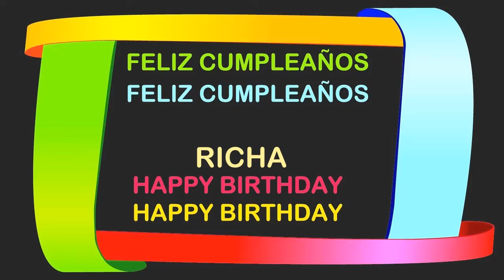Richa2 Birthday Postcards & Postales